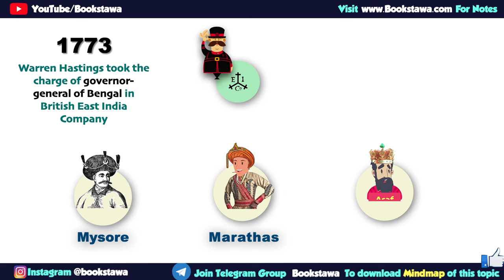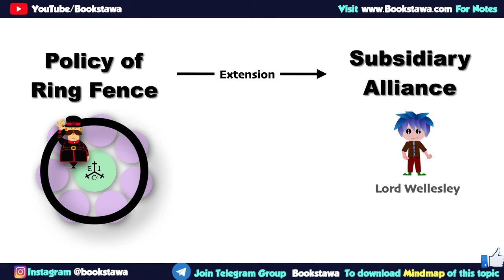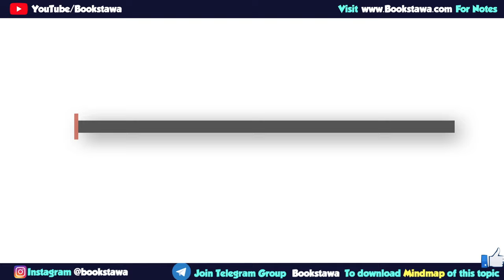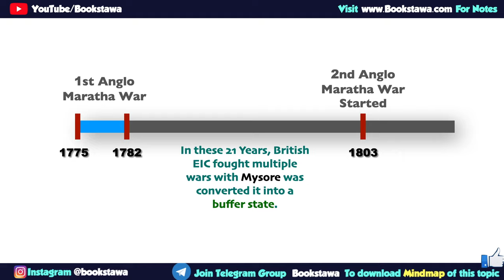Ring Fence Policy of British in India in Hindi | Modern History for UPSC | Spectrum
British Diplomatic Policy - Ring Fence Policy is also called Ring Fence ki Niti or Ghere ki Niti.This policy was introduced by First Governor General of Bengal - Warren Hastings.

This video details the Ring Fence Policy of British in India in Hindi, which is an important topic for Modern History for UPSC. Reference used for this are Spectrum, Bipan Chandra and other standard reference Books.